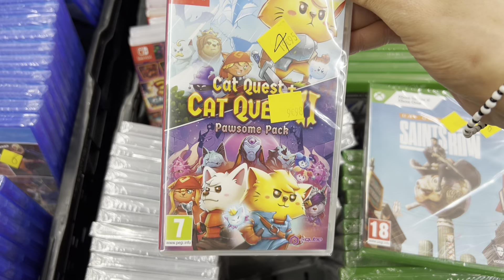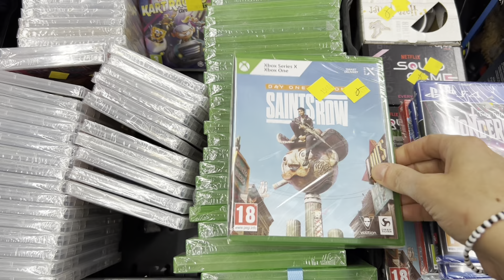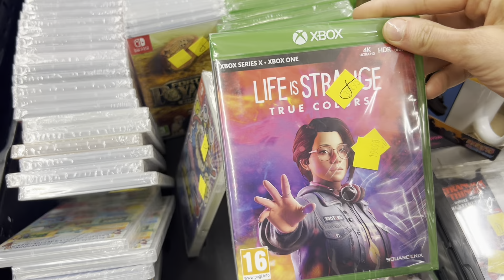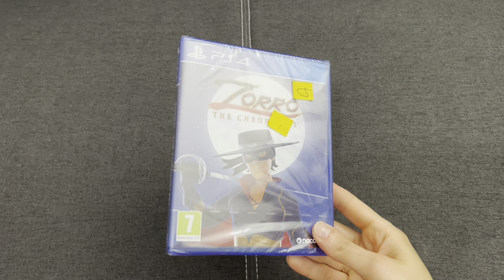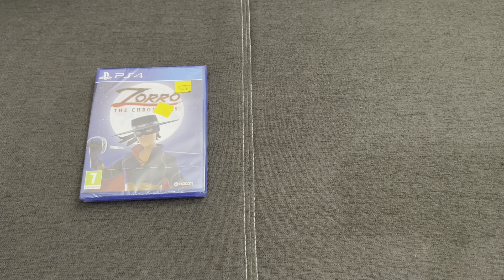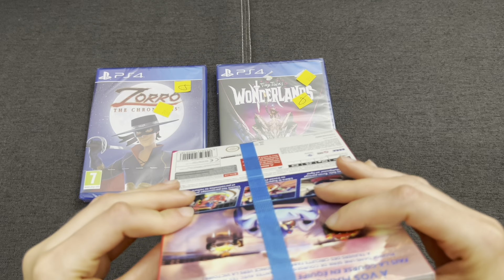SOLDES D’ÉTÉ 2023 à la Hauteur Malgré Tout 😎🤩